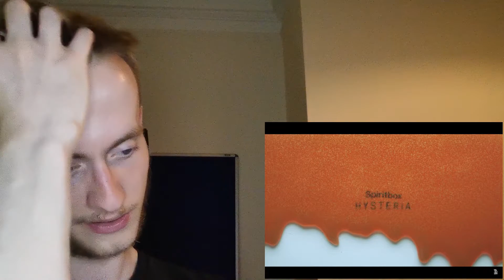Spiritbox "Hysteria" - ROTOSCOPE EP REACTION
Reacting to Spiritbox - Hysteria from their new EP Rotoscope.